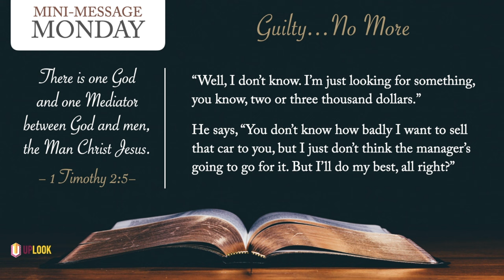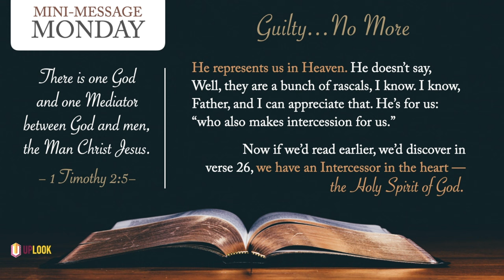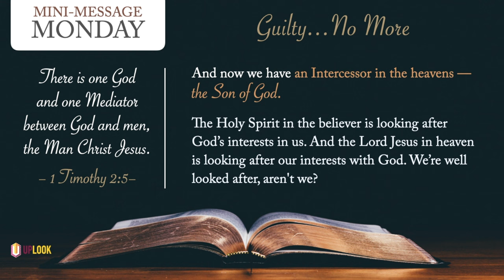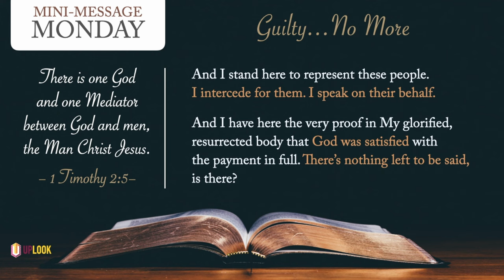Mini-Message Monday: Guilty...No More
Many Christians, in spite of confessing their sins to the Lord, feel constantly condemned. But, says John, even "if our heart condemns us, God is greater than our heart” (1 Jn 3:20). In fact, adds Paul, "There is therefore now no condemnation to those who are in Christ Jesus” (Rom 8:1). How can this be? Let’s step into heaven’s courtroom and find out!